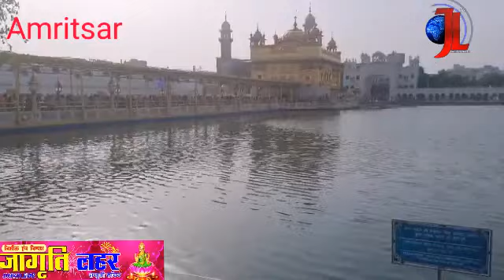फिल्म एक्ट्रेस ‎@KanganaNet at